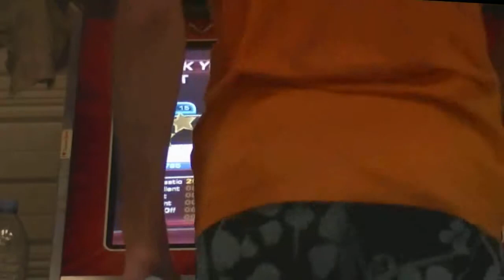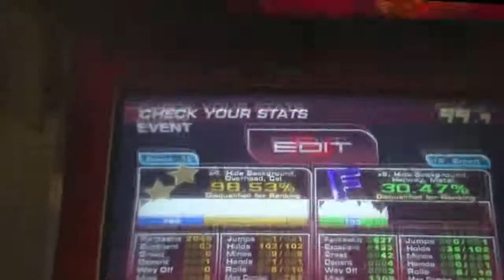Wister - Girl in the Fire 98,53%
63ex uhuh.
Also got a try with 15ex at 50% but then I got misses and stopped.